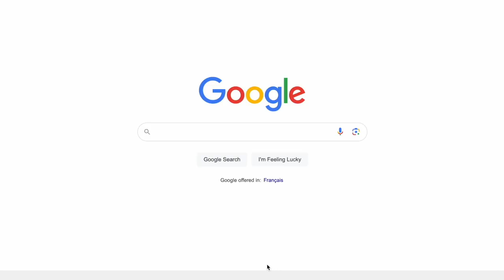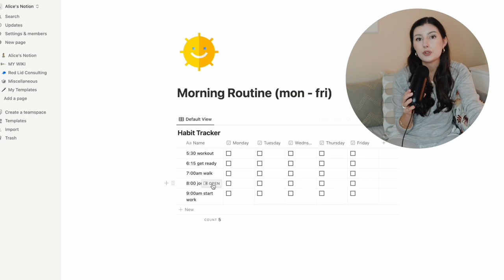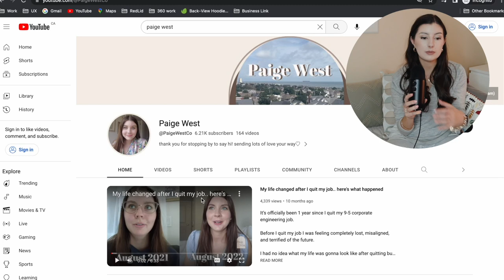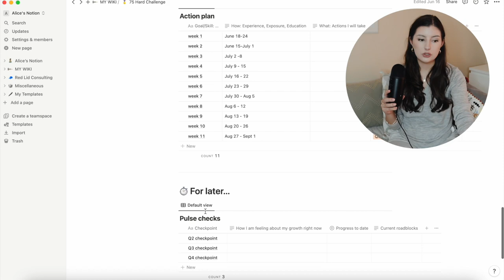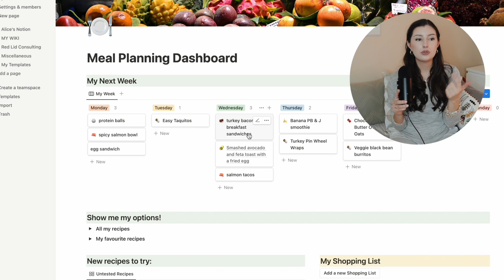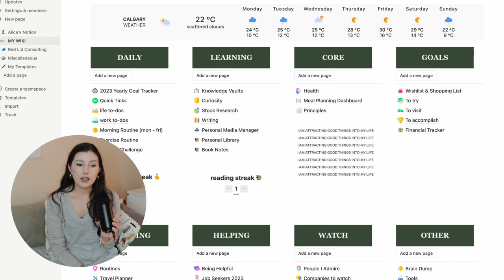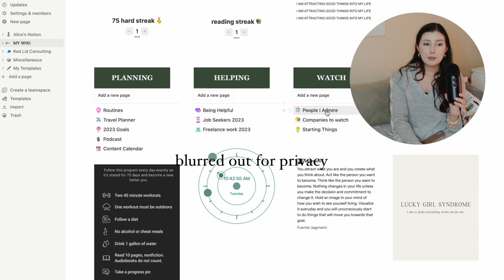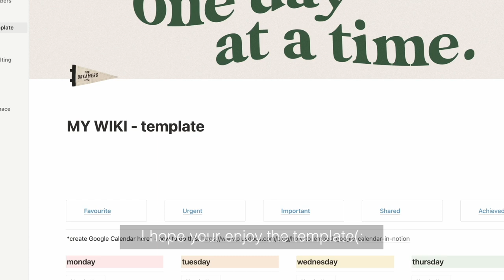Give it Your Absolute ALL for the rest of the year | Goals Check in + FREE Notion Template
Today's video topic: Give it Your Absolute ALL for the rest of the year | Goals Check in + FREE Notion Template. How I plan to reach all my goals by the end of 2023 and get back on track!

Xoxo
Alice

Extra things ✨

My Etsy store

Materials used for art:
- Procreate app
- Ipad (7th generation)
- Apple pencil

I do a lot of my habit tracking in Notion. If you are interested in building you own Notion set up, it is free, and can be downloaded

Chapters:
00:00 Intro
02:49 Routines
07:08 Goals Review
09:20 The 75 Hard
12:22 Learning
13:55 Health
16:08 Manifesting
18:43 Your Why
20:47 Follow The Greats
22:07 Next Steps
23:57 Template Download